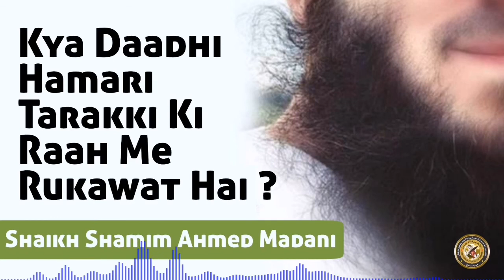Kya Daadhi Hamari Tarakki Ki Raah Me Rukawat Hai By Shaikh Shamim Ahmed Abdul Haleem Madani